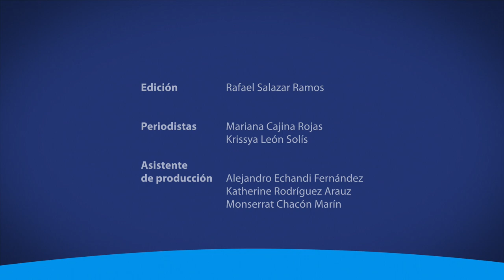Acreditación de Carreras en la UCR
Aumenta la cantidad de carreras acreditadas de la Universidad de Costa Rica. Más información a través de la siguiente nota.